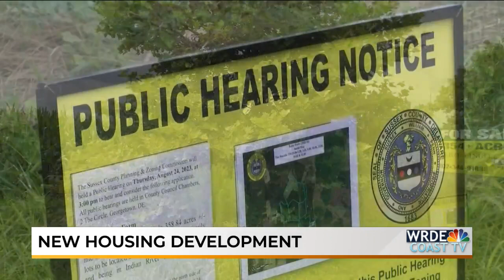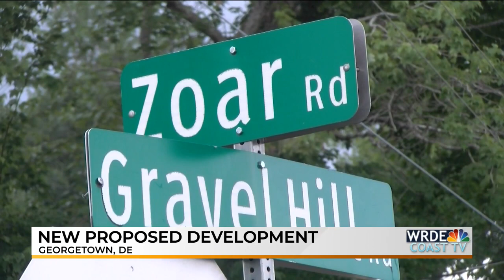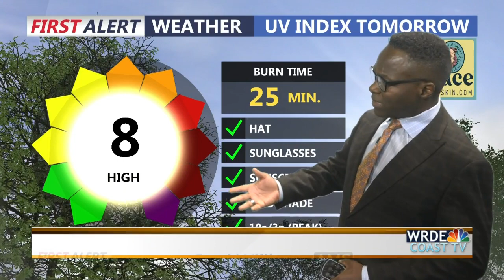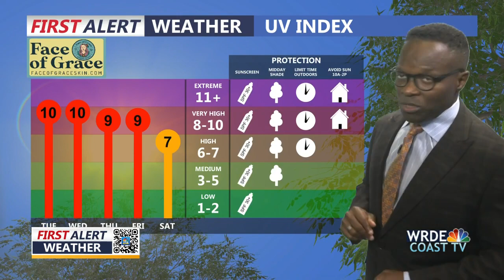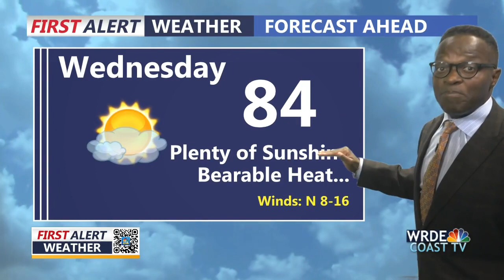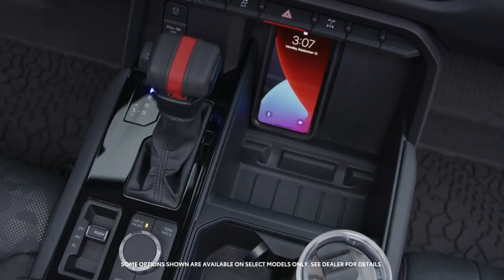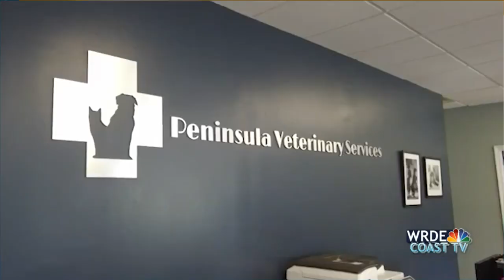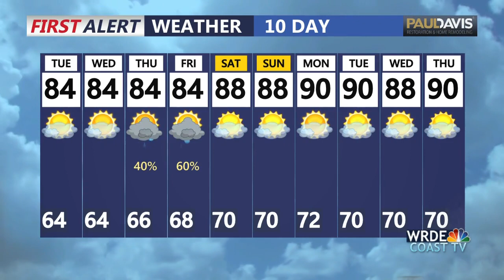WRDE 11 pm News: July 31, 2023